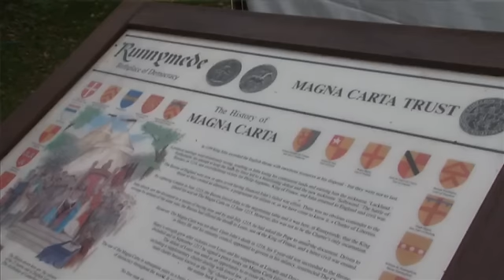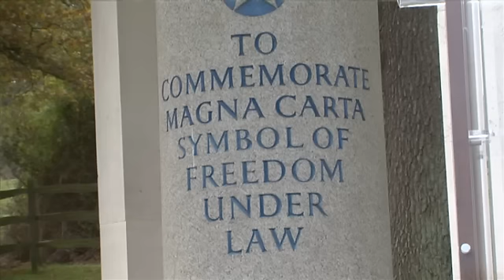Ken Clarke on the Magna Carta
As the countdown to the 800th anniversary of the sealing the Magna Carta begins, the Guardian's legal affairs correspondent Afua Hirsch talks to justice secretary Ken Clarke on its relevance today